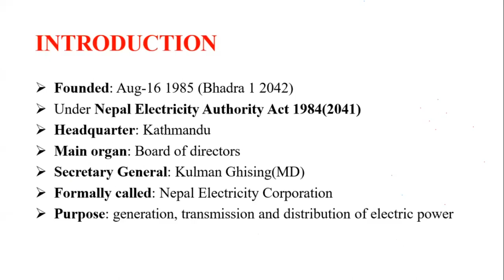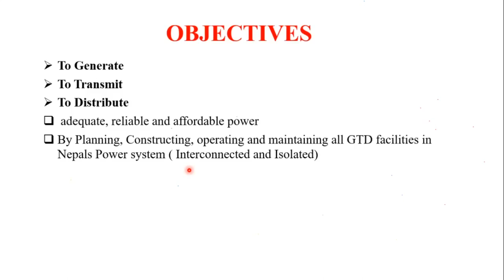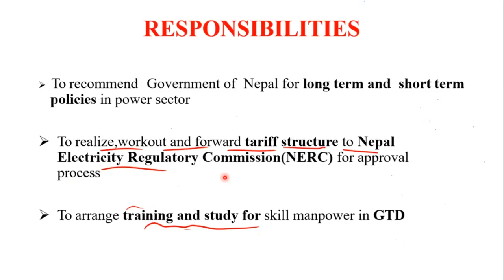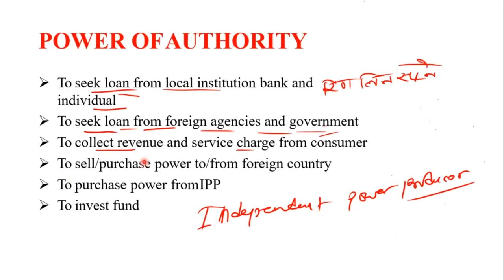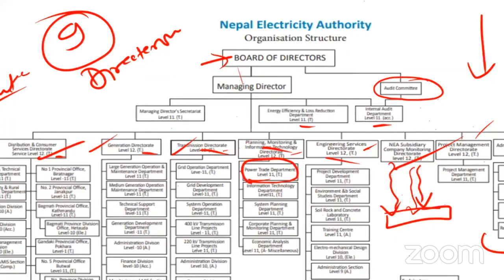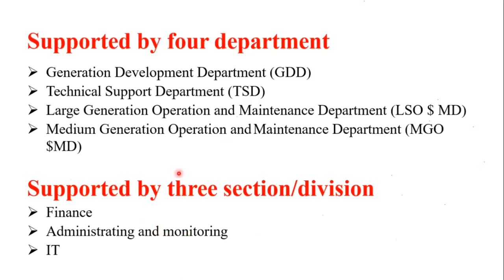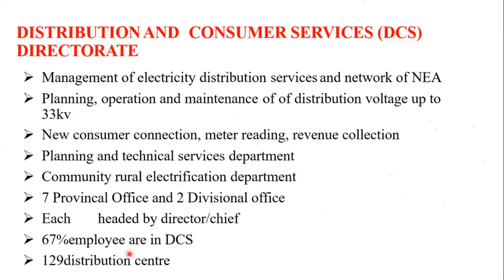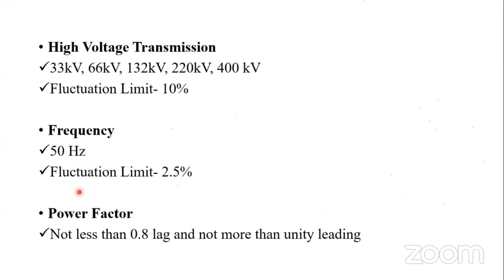Introduction of Nepal Electricity Authority | नेपाल विद्यूत प्राधिकरण | NEA | लोकसेवा तयारी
Welcome to your loksewa guide "ONESHOT LOKSEWA:" In this video, we delve into the workings of the Nepal Electricity Authority (NEA), uncovering its objectives, introducing key board members, exploring responsibilities, and shedding light on the Transmission Directorate and consumer services.

🔍 Objectives of NEA:
Discover how NEA strives to ensure a reliable and affordable electricity supply, develops crucial infrastructure, and promotes the overall growth of the electricity sector in Nepal.

👥 Meet the Board Members:
Get to know the individuals steering the ship at NEA. Learn about their roles, expertise, and contributions to the energy sector in Nepal.

🌐 NEA's Responsibilities:
Explore NEA's multifaceted role in power generation, transmission, and distribution. Understand the intricate processes involved in bringing electricity from power plants to your homes.

🔧 Inside the Transmission Directorate:
Uncover the significance of NEA's Transmission Directorate and its pivotal role in managing and maintaining the transmission infrastructure that keeps the nation powered.

💡 Consumer Services:
Dive into the services NEA offers to consumers, from billing and metering to customer support. Stay informed about initiatives aimed at enhancing the overall consumer experience.

📈 Latest Updates and Developments:
[Include any recent news or changes within NEA, if applicable.]

📌 Timestamps:
00:00 Introduction
01:45 Objectives of NEA
03:30 NEA's Responsibilities
4:36 Power Authority
6:45 Board Members
10:13 General Directorate
12:18 Consumer Services
13:53 Latest Updates

Useful for:
Kharidar | Na. Su. | Section Officer | Bidhyut Pradikarna |  NEA | Nepal Electricity Authority
"ONESHOT LOKSEWA" is committed to provide all neccessary tutorial for all competitive exams like : PSC, TSC, Bank, NTC, NEA, EPF and others too.
CHANNEL CONTENTS:
☑️General Knowledge (सामान्य ज्ञान)
✅Intelligence quotient (बौद्धिक परिक्षण)
☑️Loksewa Reading Materials
✅Loksewa Updates and Notices
☑️Current Affairs (समसामयिक घटनाहरु)
✅News Analysis